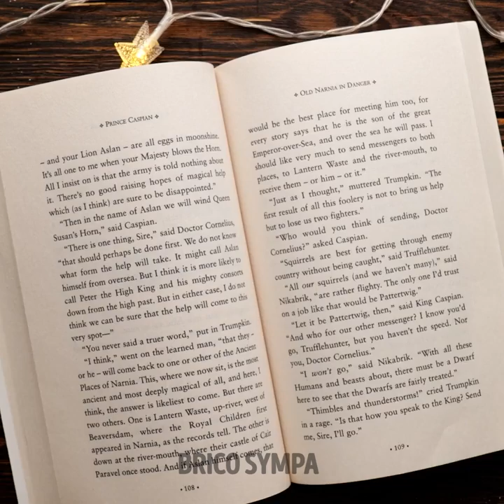Idées faciles pour la résine époxy qui sont d'un autre niveau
Préparez-vous à être émerveillé par ces idées faciles en résine époxy qui font passer la créativité à un tout autre niveau ! 🎨 Plongez dans un monde de bricolage hypnotique en explorant des projets en résine époustouflants pour les débutants et au-delà. Des sous-verres en géodes vibrantes aux tables de rivière exquises, cette vidéo est votre porte d'entrée pour débloquer les possibilités illimitées de l'art de la résine époxy. Laissez libre cours à votre imagination pendant que nous vous guidons pas à pas, tout en partageant nos conseils et astuces. Améliorez votre jeu d'artisanat avec ces créations en résine hypnotiques qui ne manqueront pas de vous inspirer et de vous donner envie de vous lancer dans votre propre voyage artistique. Préparez-vous à libérer l'artiste qui sommeille en vous avec ces idées accessibles mais époustouflantes en résine époxy ! 🌈✨ TIMESTAMPS : 00:00 Lampe vintage faite à la main 04:26 Bricolage en résine époxy 07:22 Cactus en époxy 12:50 Fontaine miniature bricolée